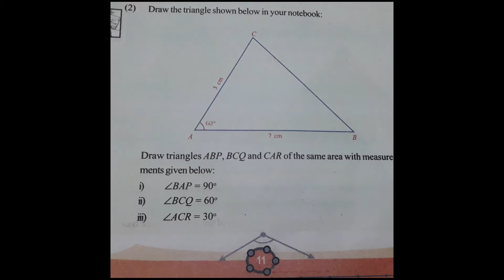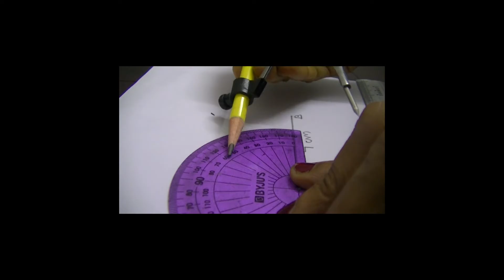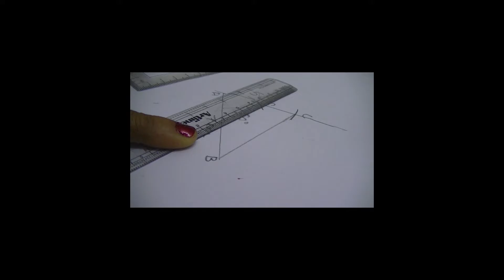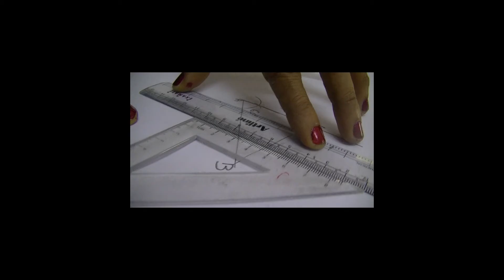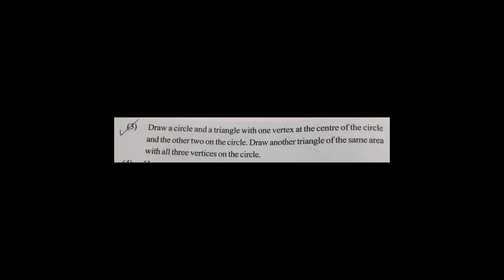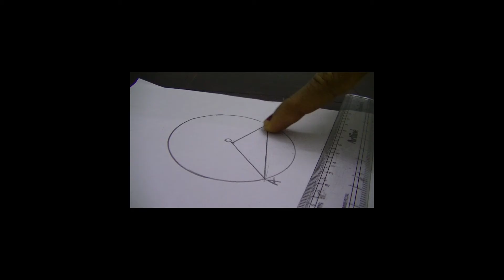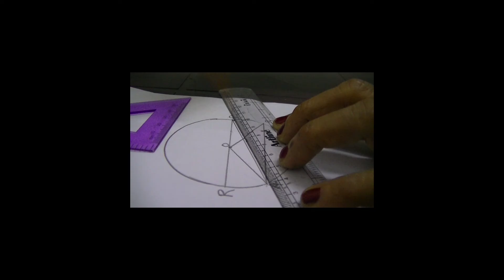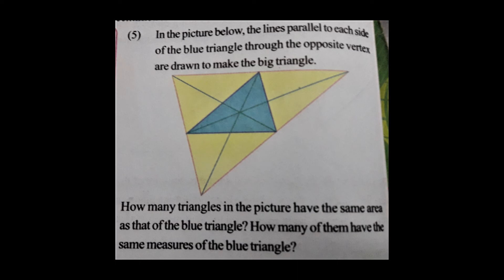CLASS 9 / MATHEMATICS / KERALA / LESSON 1. AREA PAGE 11 Q 2-6 / PEECEES PART 2